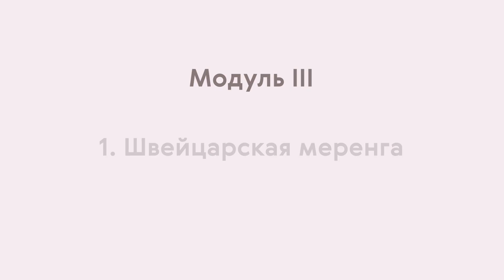Меренга / Безе / Швейцарская Меренга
Любимое Лакомство взрослых и детей, доступно в домашних условиях , легко и без проблем.